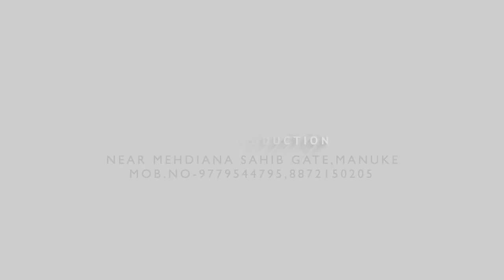NEW WEDDING HIGHLIGHT 2023/BAADSHAH FILM PRODUCTION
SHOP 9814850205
BAADSHAH FILM PRODUCTIONS NEAR MEHDIANA SAHIB GATE MANUKE

THANKS